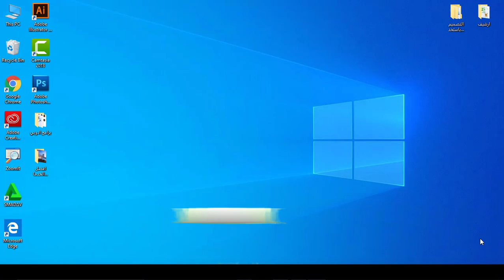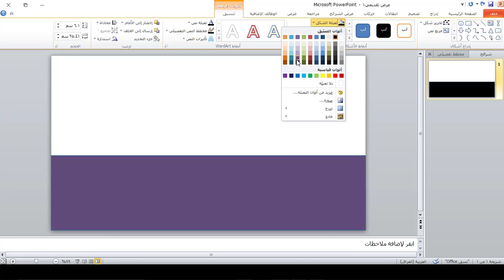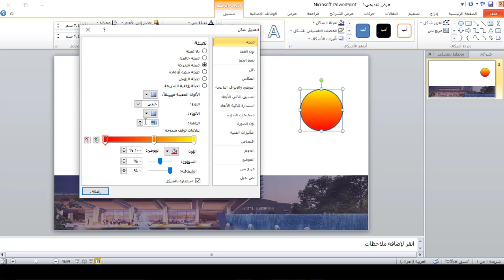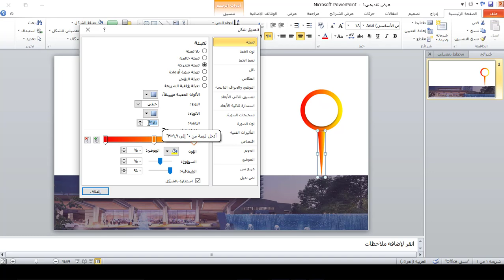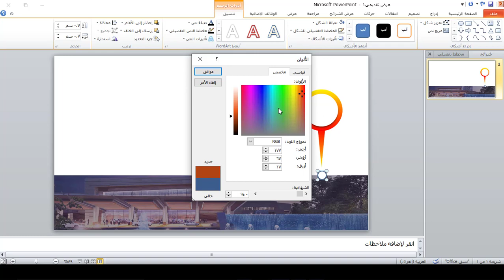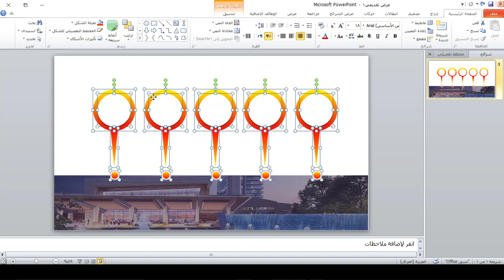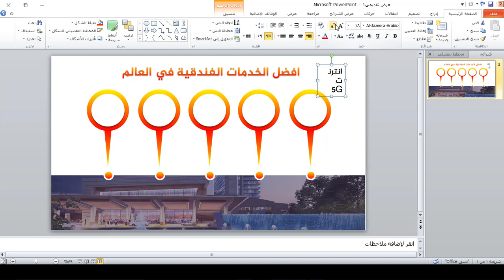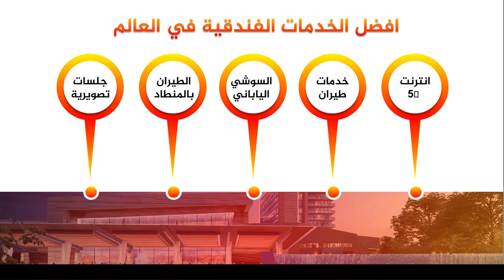كورس تصميم الانفوكرافيك على برنامج بوربوينت | انفوكرافيك 6 | افضل الخدمات الفندقية في العالم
طريقة الانضمام لمنصة عالم بهاء الاحترافي التعليمية